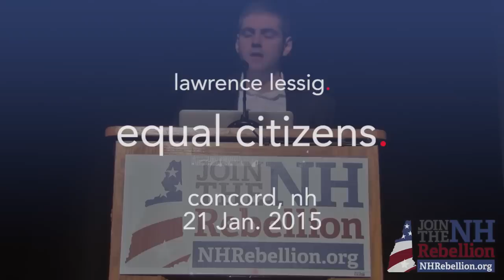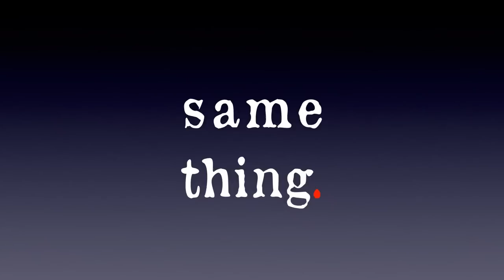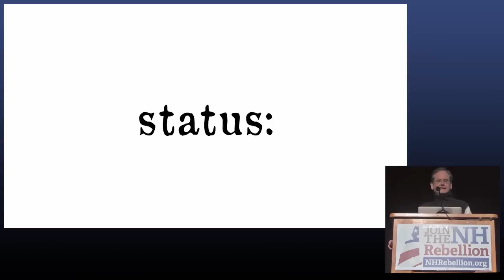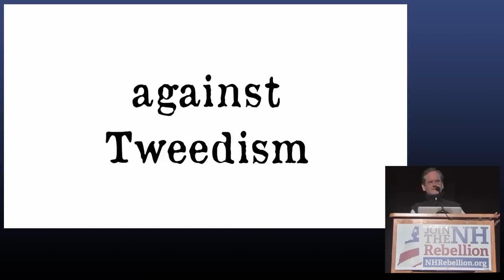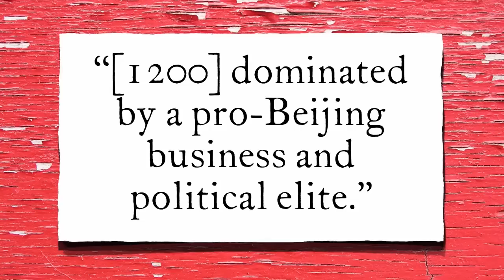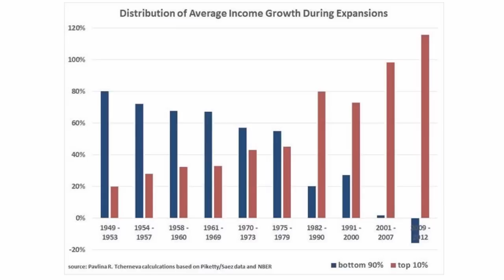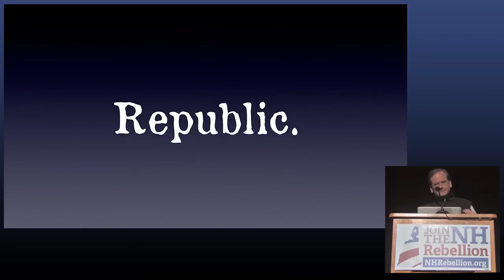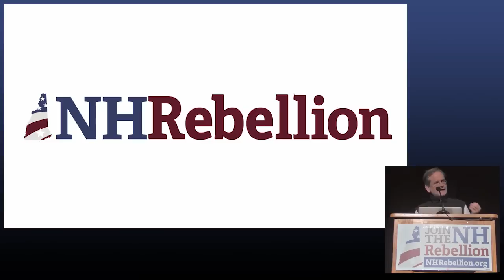"equal citizens" - speech by Lawrence Lessig at the NHR Granny D Gala in January 2015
Lawrence Lessig speaks at the Granny D Gala in January 2015 about why reforming the way we fund elections in the United States is a moral issue, and why until we fix it, we will not be "equal citizens."